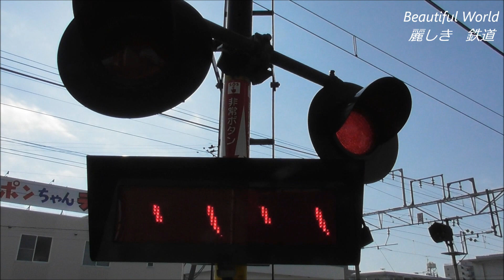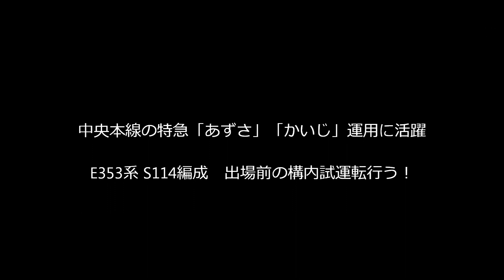出場前のE353系 S114編成 構内運転で試運転線を3往復！EF64代走EH200-5号機単1770レ 2022.1.28 panasd 2571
2022年1月5日に長野総合車両センターに入場の為回送された E353系 S114編成が出場を前にして　構内線を3往復する構内試運転を行いました。今後所属先の松本車両センターに本線試運転を兼ね回送されて　また中央本線の特急「あずさ」「かいじ」運用に復帰するものと思います。長総の沿線を走行する車両も撮影しましたが　単1770レがEF64の代走でEH200形電機5号機が通過して行きました。1月25日～4日連続でEH200が代走で運転されているようですが　昨年秋も同じような運用でしたので　何らかの動きが春のダイヤ改正であるのかどうか気になるところです。2022年1月28日（金）撮影。